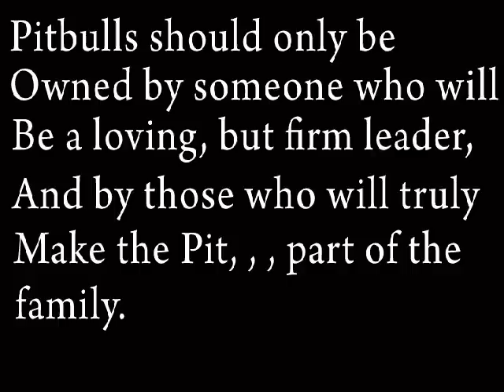Pit Bull, Pit Bulls, Bully Breeds Info. Pitbull Breed, Pit Bull Dogs, Pit bull fighting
Responsible Pit Bull owners Do Not, I repeat DO NOT simply allow their Pit Bull to run freely around the neighbor hood unleashed.  As an owner of a Pit bull myself, I know the love, and loyalty that Pitbulls can give if you let them into your heart and your family - with proper training, and rank establishment from the beginning.  Pit bulls are not for anyone, but only for those who will be a responsible, loving, patient, LEADER that will not simply leave the Pit Bull outside somewhere, , , , , chained up 24/7.  A Pit bull wants to be with you, and the family, therefore if you are not willing to allow them in the house with you, please do not get one.  Please do not support puppy mills either.  Do however, either rescue a Pit bull, or adopt a Pit Bull.  If you must buy a Pitbull, please do so only from a reputable breeder.  Thank you.